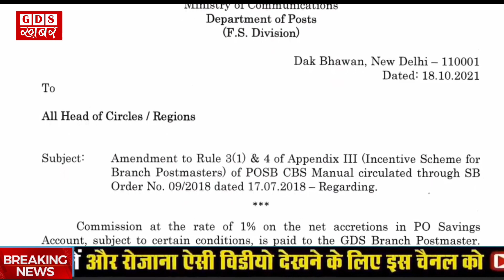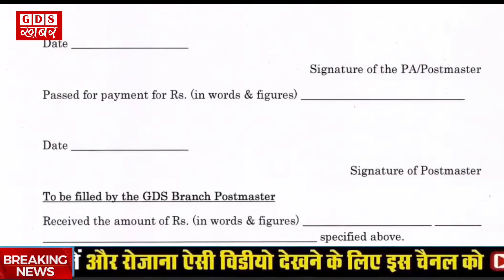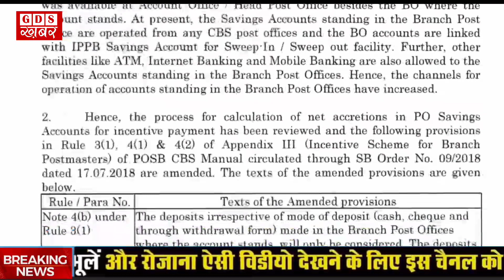GDS BPM के लिए बड़ी खुशखबरी || डाक विभाग ने जारी किया नए आदेश